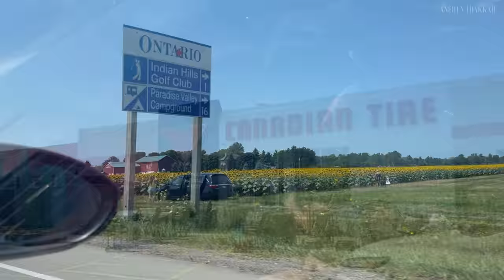Camping in Canada with Parents !!! 😨🇨🇦